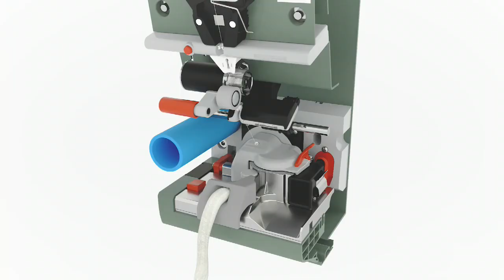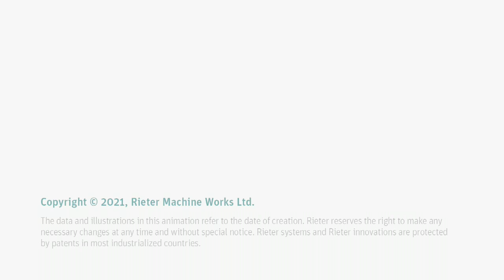Rotor spinning machine R 37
The rotor spinning machine R 37 has a new spinning box with adaptable trash extraction to provide more flexibility in raw material use. With up to 600 spinning positions, low energy consumption and time-saving handling, the R 37 is particularly economical. Fully independent machine sides provide high flexibility. The robot ROBOdoff, which is available as an option, automates package change.